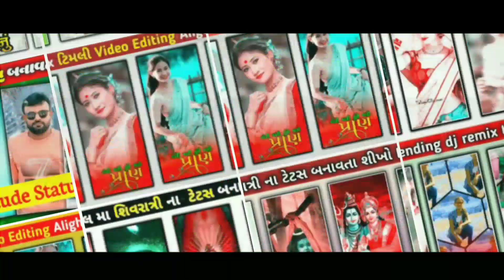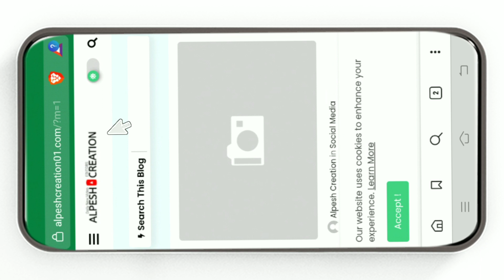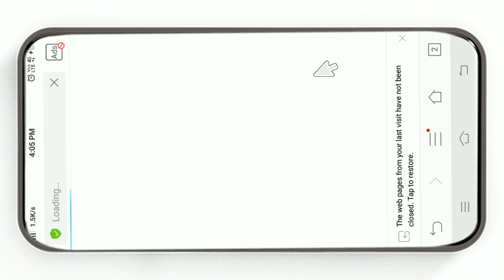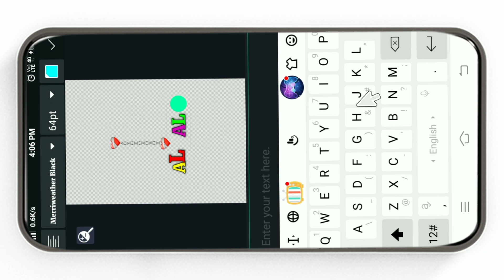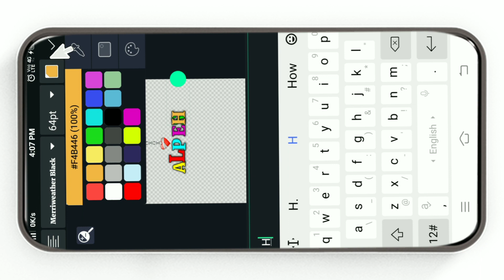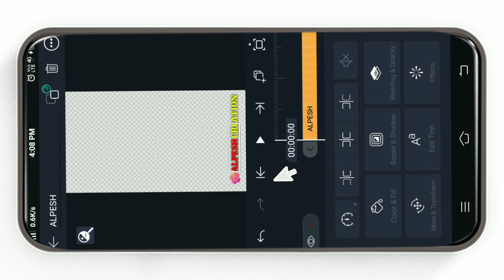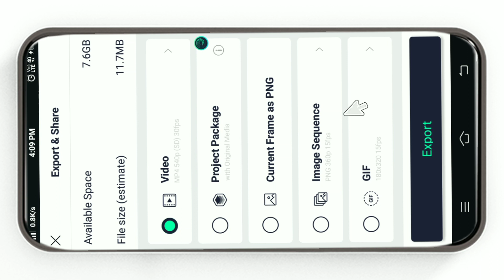લવર નુ નામ લખાય એવુ ટેટસ બનાવો | Best Lover Name Video Editing In Alpesh Creation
New trending gujarati status editing Daily Created Trending video editing alight motion &Gujarati status editing Alpesh creation video editing

‼️( ફુલ પ્રોજેક્ટ 👇) ‼️
    🔶  Project 224👇

🔶Channel Keywords
alpesh creation
video editing
alpesh creation
alpesh creation happy birthday vid...
બડે ના ટેટસ
અલ્પેશ creation
ટેટસ
gujarati status editing alight
motion
alight motion video editing love
gujarati
alight motion status editing
song hindi
alpesh creation
new trending love video editing
alight motion
editing alight motion lyrics
alight motion video editing
gujarati 2022
attitude
alight motion video editing happy
birthday
gujarati new
gujju edit
alight motion effect
video editing alight motion
alpesh creation
motion
motion 2023

HasTeg✅🖇️

00:15 intro
00:16 Starting
01:00 Demo
01:46 Editing Started
02:05 Project Download